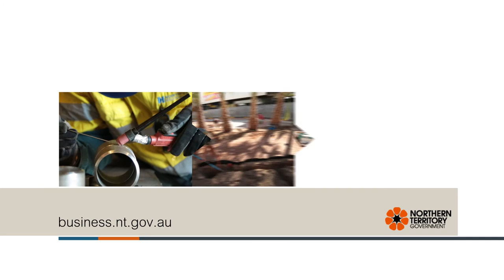Business Testimonial - Reality Bites Catering